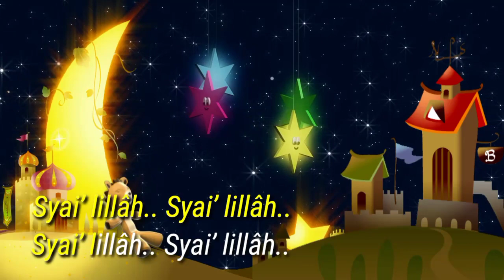Ya Tarim Ya Tarim,.sholawat,.supaya anak gemar sholawat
Mari Sahabatku smua,.bersholawat,.Mari Adek Adek kita bersholawat sayang, pas video dgn animasi yg menarik,.semoga senantiasa dlm keberkahanNya,.Aamiin,..

Salam Bhinneka Tunggal Ika untuk Sobat smua,..

Wassalam